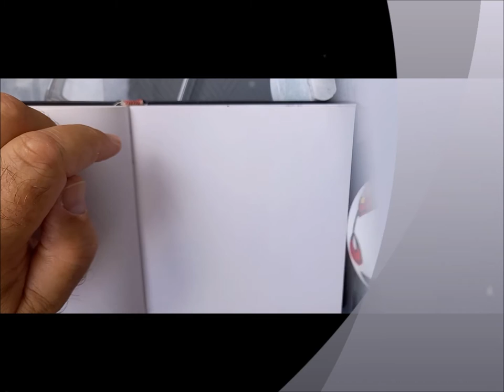CÓMO DIBUJAR CARACOLES Y PINTARLOS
ACTIVIDADES DE VERANO. ACUARELA Y BOLI. SUMMER ACTIVITIES